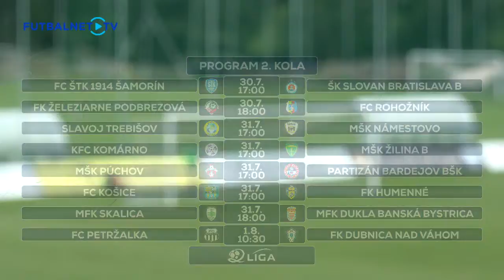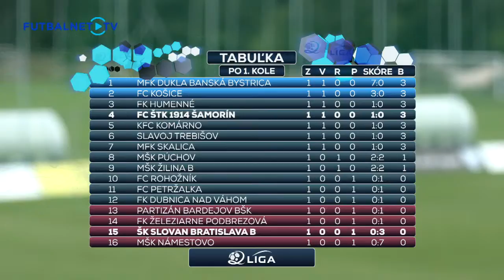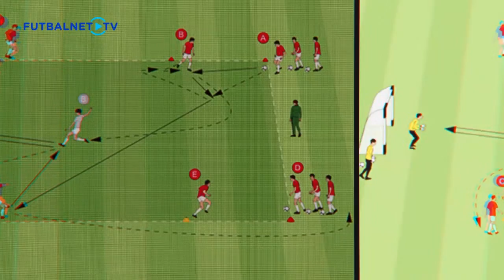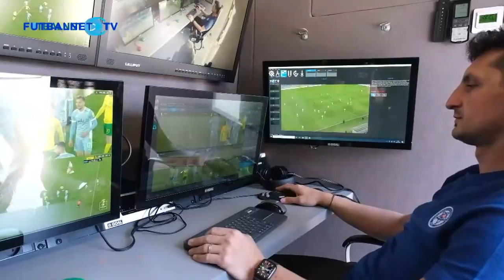2.liga 2021/2022 2.kolo: FC ŠTK 1914 Šamorín - ŠK Slovan Bratislava B